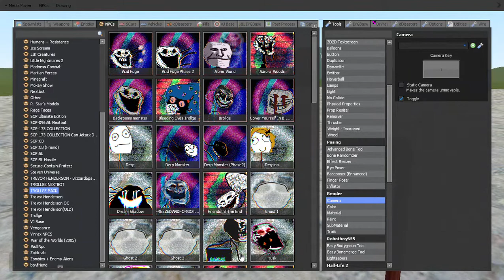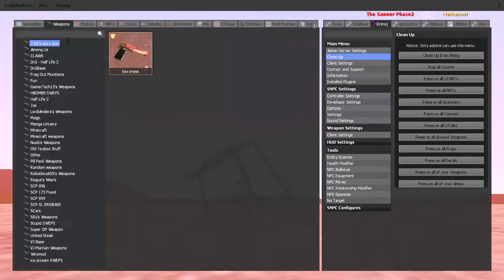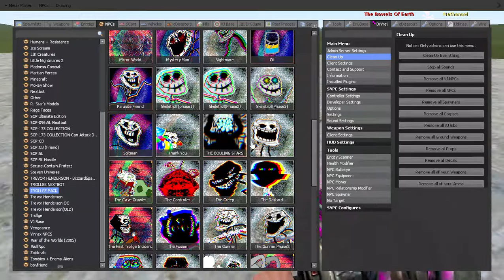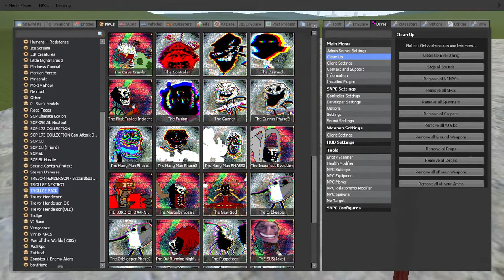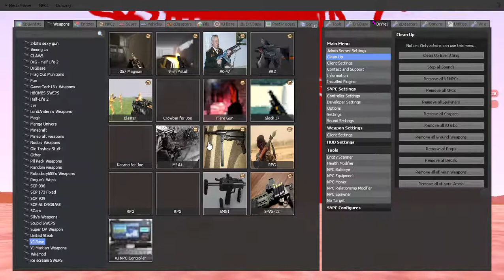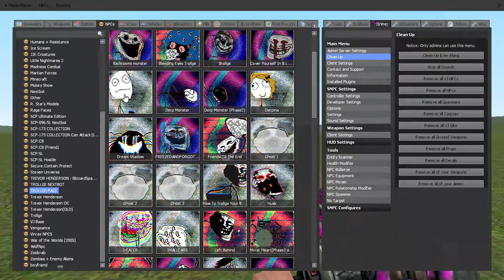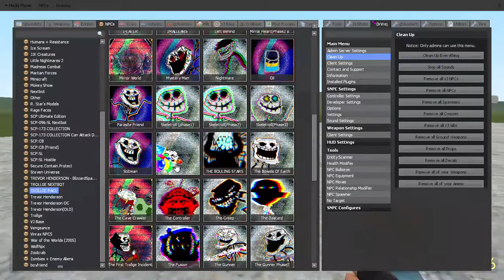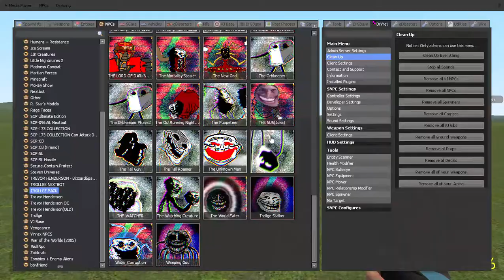Crazy Trollface Playermodel Showcase [GMOD]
Crazy Trollface use le sexyness/admin gun       game name: garry's mod